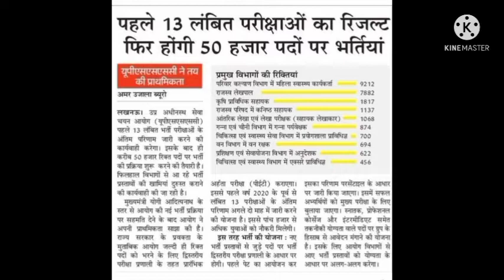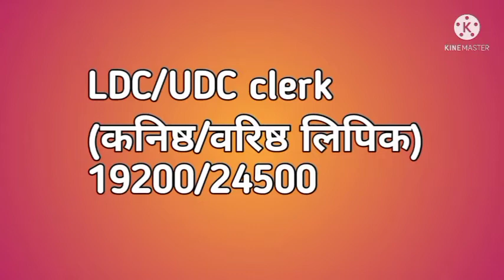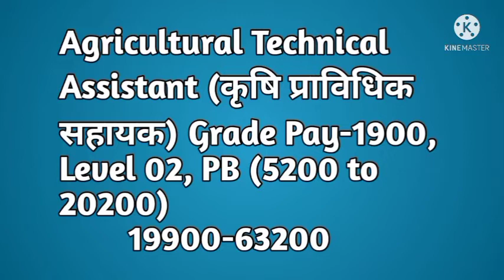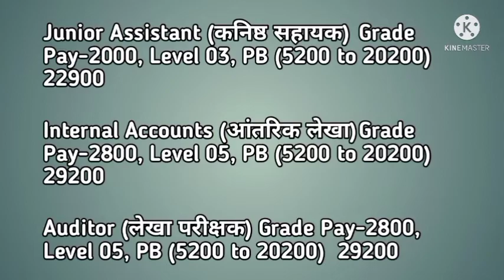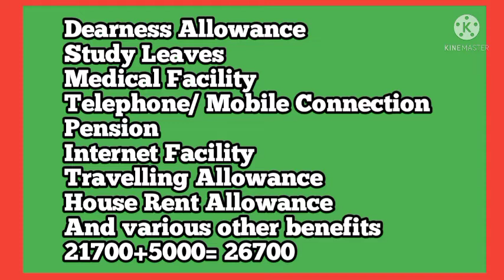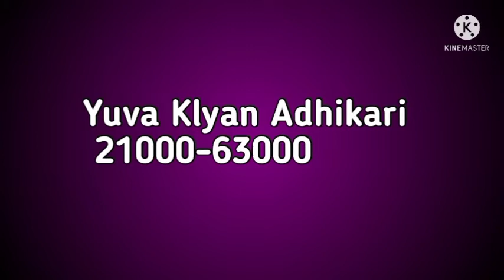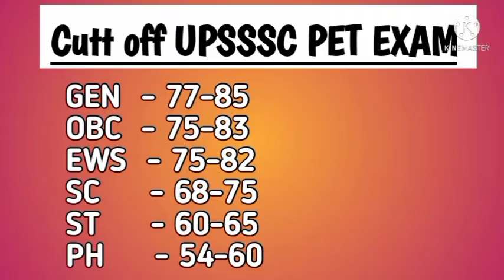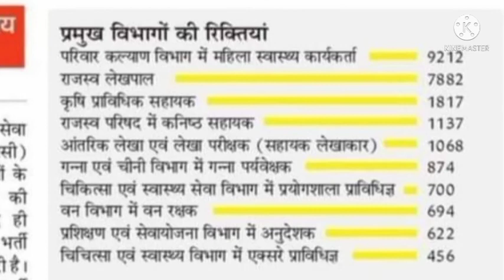upsssc pet posts list and salary |Lekhpal ki salary kitni h| group c me kaun kaun si post hoti h pet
UPSSSC PET EXAM 2021 CUT OFF FOR LEKHPAL

ग्रामीण विकास एवं समाज लेखपाल

Women Health Worker (महिला स्वास्थ्य कार्यकर्ता), Revenue Lekhpal (राजस्व लेखपाल), Agricultural Technical Assistant (कृषि प्राविधिक सहायक), Junior Assistant (कनिष्ठ सहायक), Internal Accounts (आंतरिक लेखा), Auditor (लेखा परीक्षक), Sugarcane Supervisor (गन्ना पर्यवेक्षक), Laboratory Technician (प्रयोगशाला तकनीशियन), Forest Guard (वन रक्षक), and X-ray Technician (एक्स-रे तकनीशियन). Apart from the above-mentioned UP PET Posts, the in-hand UPSSSC salary structure for VDO, JE, Stenographer, and mandi Parishad InInspectorI

UPSSSC PET के बारे में जाने सबकुछ कब होगा Exam? कैसे तैयारी करे?Syllabus क्या है?,Syllabus Exam Date
UPSSSC PET MODEL PAPER ,PRVIOUS YEARS -